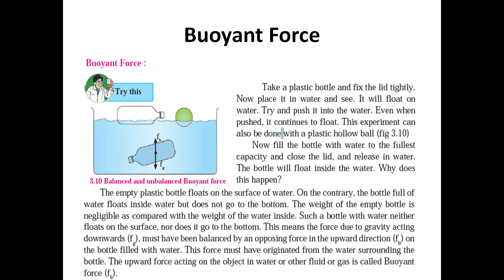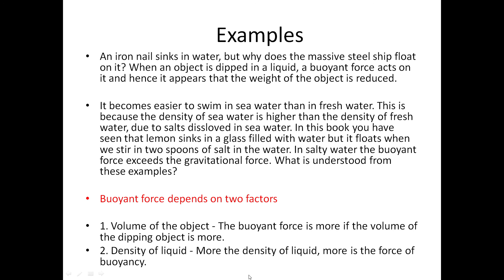Class 8th General Science Force And Pressure lecture_5